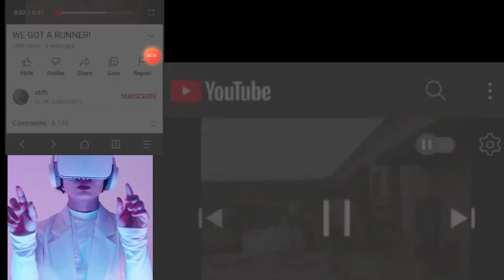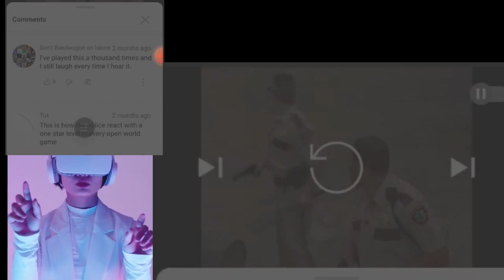we got a runner